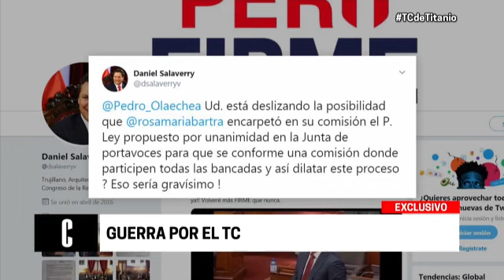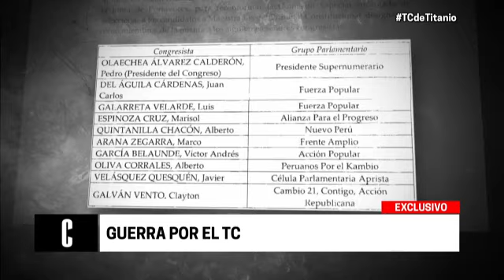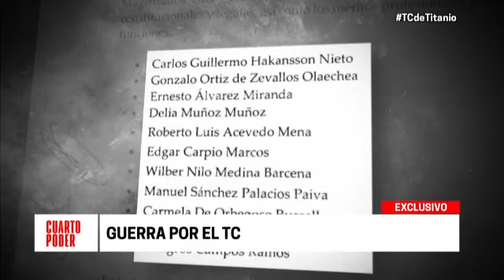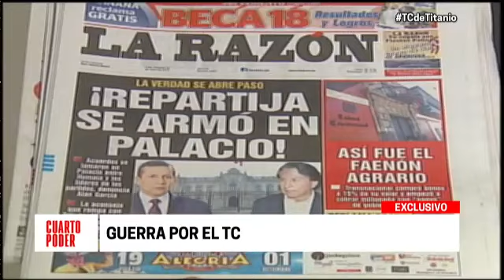Cuarto Poder: audios revelan guerra por el TC